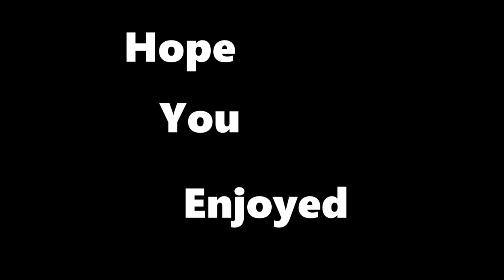An Expert Bar Fighter [Drunkn Bar Fight]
Things get Wild here